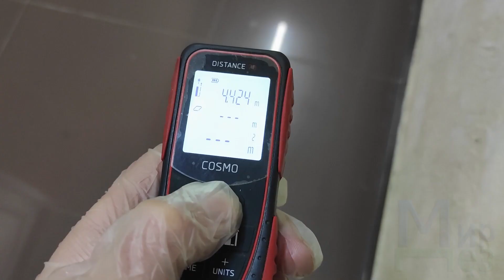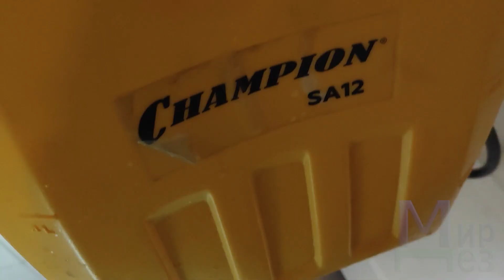Бабочница в подвале. Обработка МирДез (2023) 6